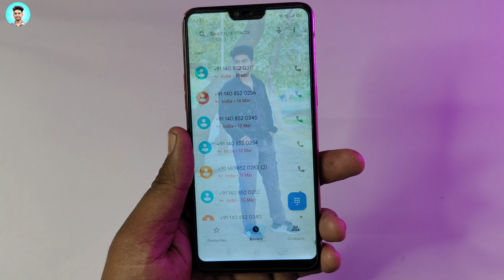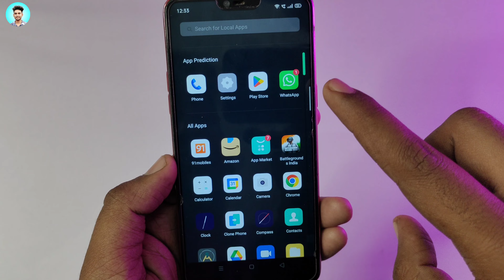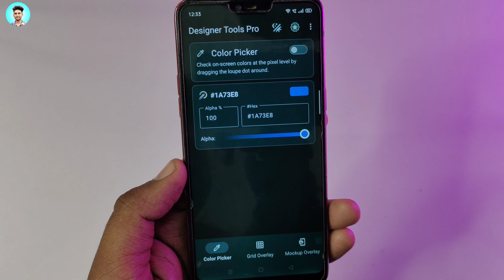How to Apply Photo in Dialer Contact Background and Caller Screen Background in any Android Phone?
How to Apply Photo in Dialer Contact Background and Caller Screen Background in any Android Smartphone??

Hello friends, in today's video I am going to tell you how to apply photo in dialer contact background and caller screen background of any of your Android phone, that too very easily.